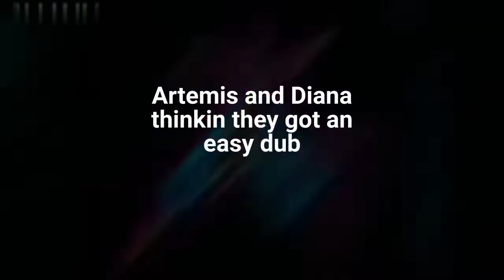When Your team mate thinks you lost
this is what happens when you need to assert yourself as the main character in the anime
Edited by: @Guacbloc